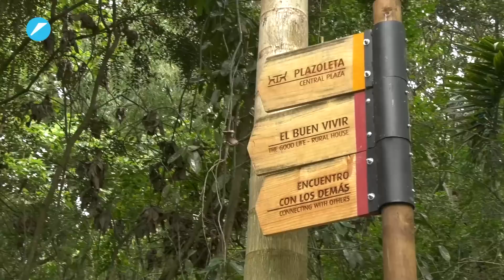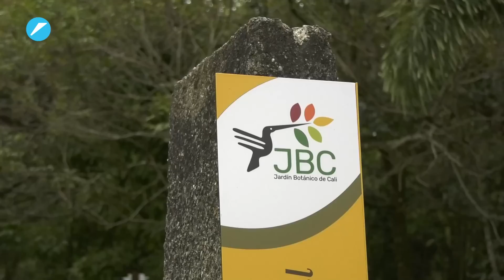Jardín Botánico de Cali abre sus puertas al público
Luego de 5 años de trabajo, el nuevo Jardín Botánico de Cali abre sus puertas al público. Desde hoy, 1 de septiembre, los caleños y visitantes tendrán la oportunidad de conocer este espacio de conservación, preservación y divulgación del patrimonio vegetal de la región.